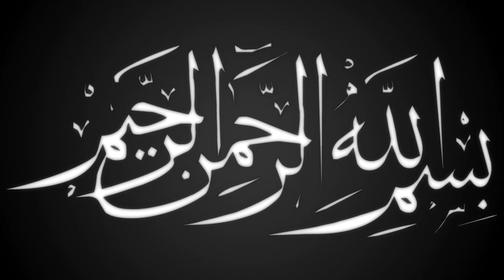চট্রগ্রামে সেরা ওয়াজ | রহীম আজহারী | Mufti Abdul Mostofa Azhari | New Bangla Waz | Ullash icp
Linkdin Link

বিশ্ব মনিষী
আলা হযরত
জামাতে নামাজ
সুফি নাত
কওমি বক্তা
তবলছড়ি ময়দান
সুন্নী নক্ষত্র
মা ফাতেমা (রাঃ)
হিট ওয়াজ
ইসলামী সঙ্গীত
# আমার নবী
Islamic Jalsa
Bangla Islamic Jalsa
holy Quran
রাসুল সাঃ
মুফতি গিয়াস উদ্দিন আত তাহেরি
bangla mahfil 2022
Ullash Icp Present
হযরত বেলাল
হযরত আলী (রাঃ)
নতুন ওয়াজ
ইসলামী সমাজ
হেদায়তের মালিক
হাসির ওয়াজ
ঈমানের মূল্য
ঈদে মিলাদুন্নবী
রাসূলের প্রেম
মৃত্যুর যন্ত্রনা
গরম জিকির
ইসলাম শান্তির ধর্ম
বড় পীর
Nissan bangla presents
আল্লাহর বান্দা
আল্লাহর নাম
মাহফিলের মাটি
রবের রহমত